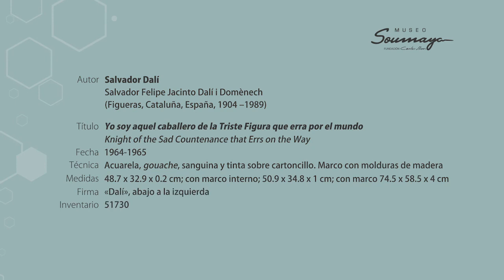ElSoumayaEnCasa | "Yo soy aquel caballero de la Triste Figura que erra por el mundo"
Este DomingoDeArte te contamos cómo Salvador Dalí ilustró de manera surrealista la novela de Miguel de Cervantes Saavedra, "Don Quijote de la Mancha".
Disfruta del RecorridoVirtual de hoy.